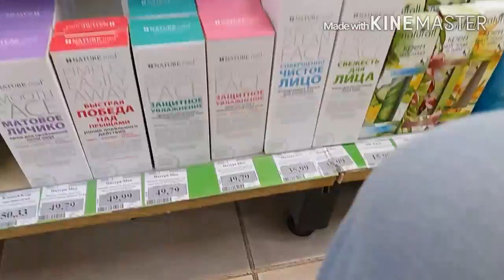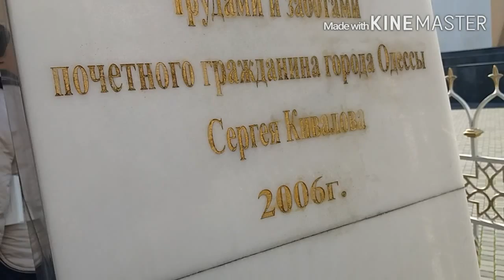DON'T SPEAK VLOG | SOFIA WEISE | THE W&S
INSTAGRAM (SOFIA)